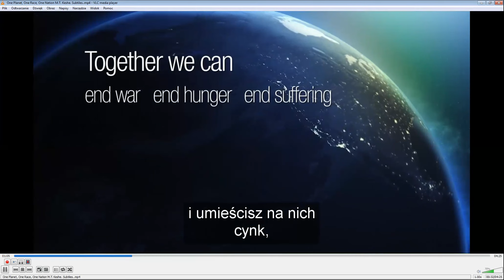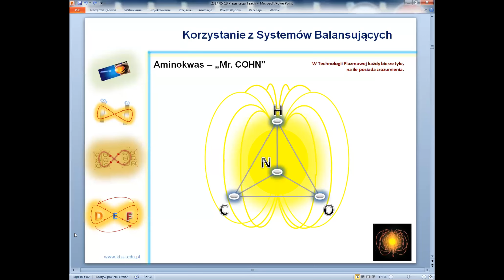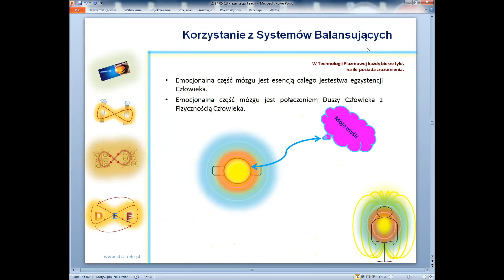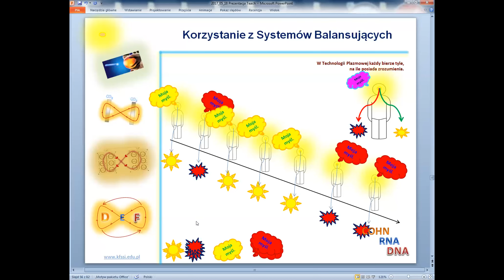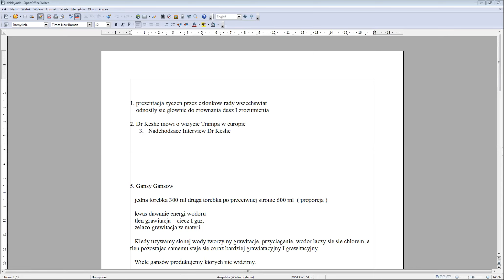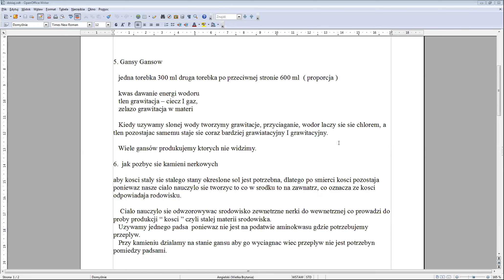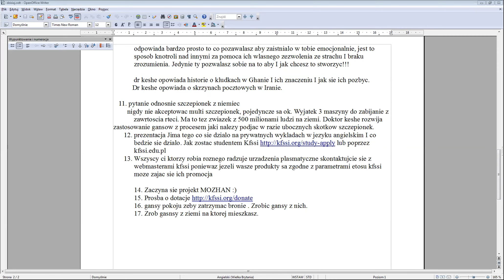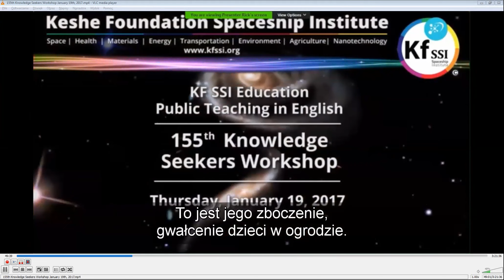2017 05 18 PM Public Teaching in Polish - Nauki publiczne w języku polskim